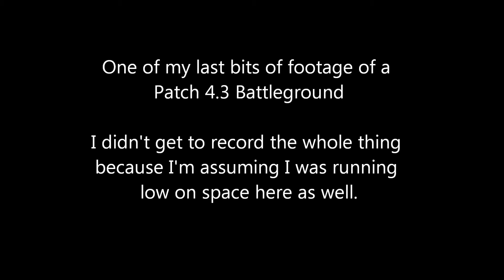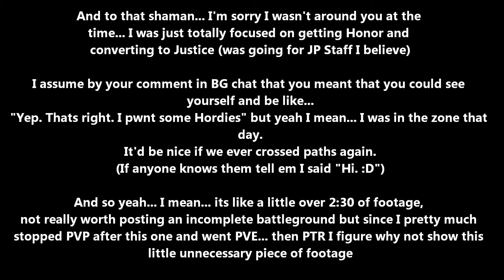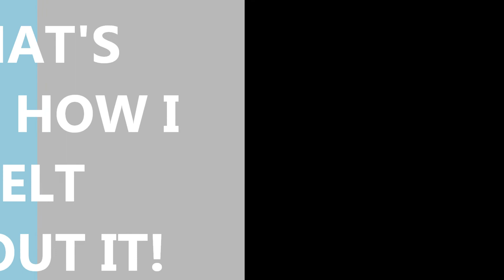[F2P WoW] Nelfdeaffstu(Resto) Warsong (Last bit of patch 4.3 pvp footage I even have)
This entire video was all I got of a bg from like late July... I just don't remember much else of bgs after this. these was a big decline in content for a while. Then I brought PTR to y'all.

Comment and Rate also. Your feedback is very helpful to me to know what to post in the future.

Guest Music provided:

Thanks to all of the people in the video of either faction because without you it would not have turned out the way it did.

If you have the time. Come by and say "Hi" :D
(Trial)Live Realms:
   ~Nelfdeaffstu@Daggerspine(US) 20 Druid - Max Geared in all specs
   ~Nelfdeaffstu@Vashj(US) 20 Druid - undergeared
(Full)LIve Realms:
   ~Nelfdeaffsty@Daggerspine(US) 85 Druid

PTR Realms:
   Actives: ~Nelferz, Cowdeaffstu, Nelfdeaffgrr, Paragonworgn @ Anasterian(US)
   Banks/Inactives: Nelfdeaffstu, Nelfdeaffsty, Nelfdeaffsti, Nelfdeaffsto @ Anasterian(US)

   Actives: Hottnelferz(although its a worgen druid) @ Brill(EU)

Banks and inactive characters have been around since 4.1 or 4.2 testing over a year ago
and currently act up as when needing to check friends list and other things. So banks are all they're good for.